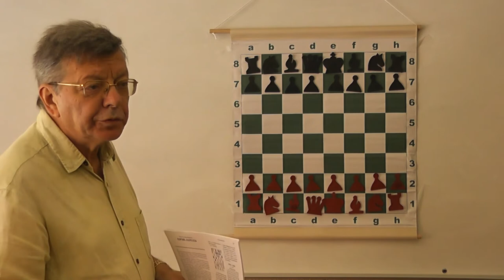Предисловие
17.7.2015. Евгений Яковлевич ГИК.